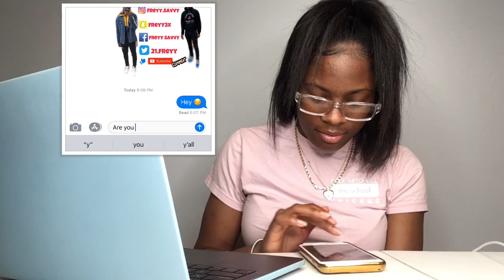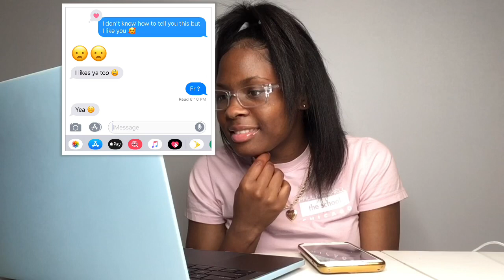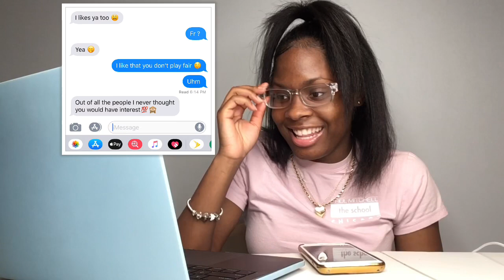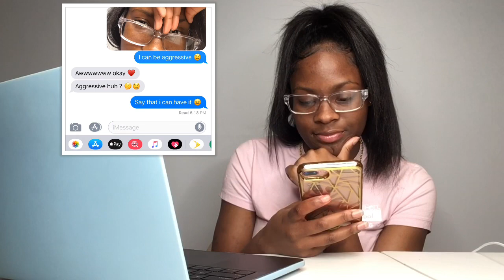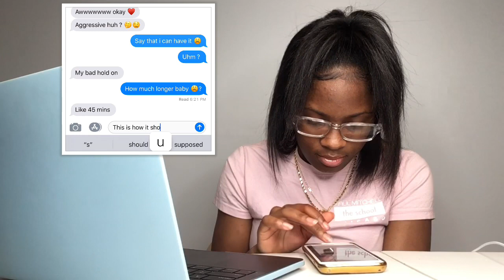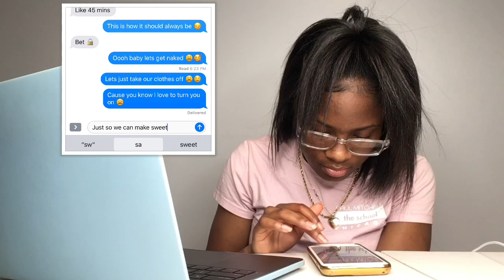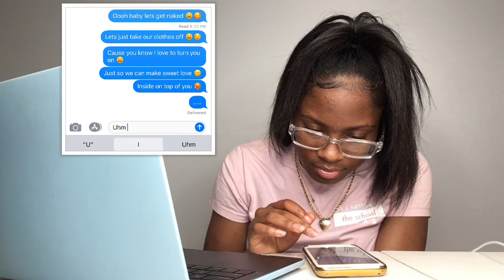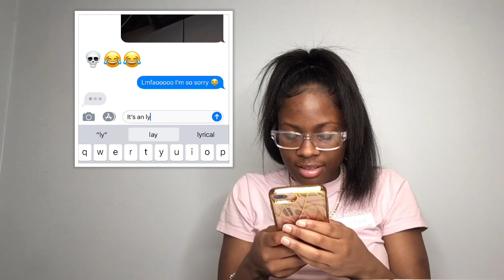LYRIC PRANK GONE WRONG (GETS EXTREMELY INTENSE) Tank- When we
This is video is AN LYRIC PRANK .  Please be sure to view this video and give it a thumbs up guys 🥳💓!

PLEASE FOLLOW ALL SOCIAL SITES BTW💋✨